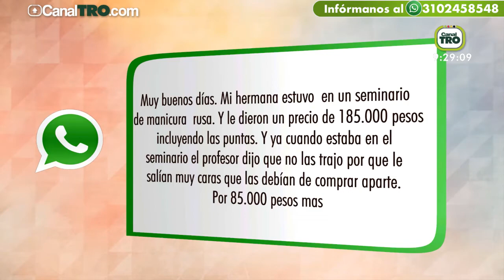¿Sabes cuáles son los Derechos del Consumidor?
En el Café de la Mañana te mostraremos cuál es la importacia de conocer los Derechos del Consumidor.